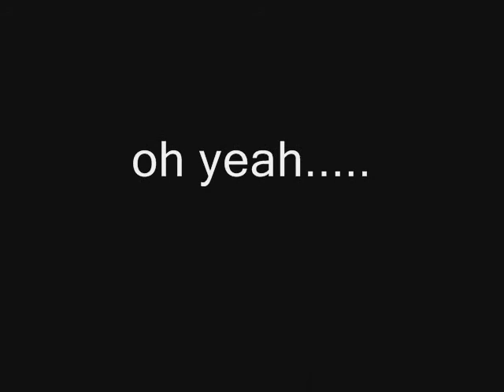the real warthog!!!!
dont cut off the chief